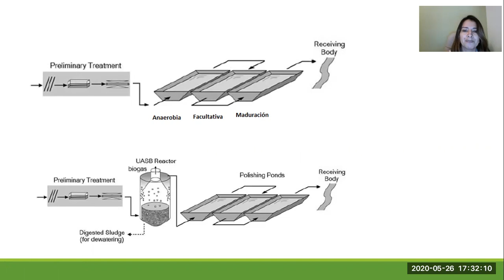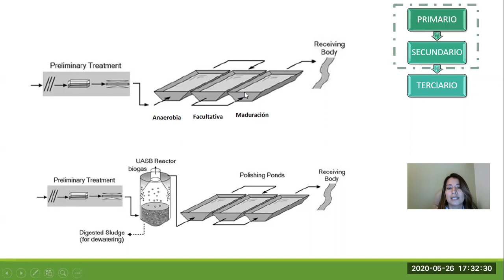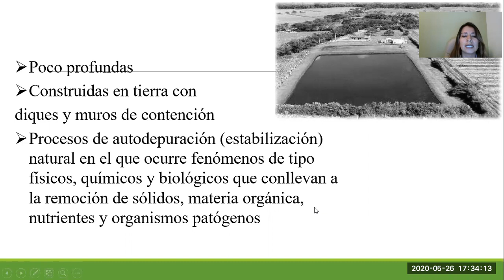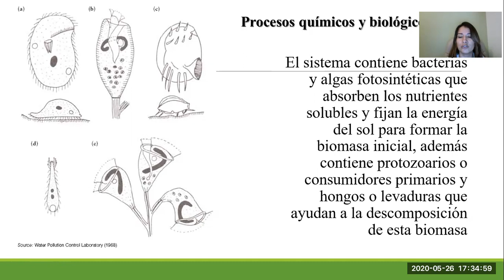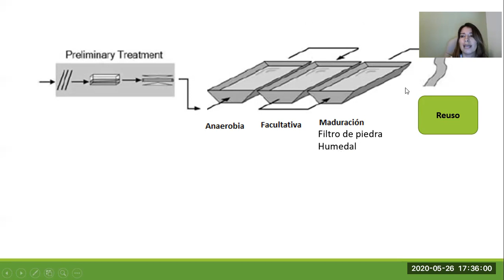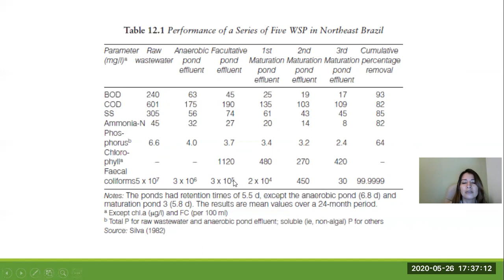18. Lagunas - Concepto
Esta sección de Lagunas, describe aspectos conceptuales y de diseño y operación de esta tecnología.

Documentos complementarios